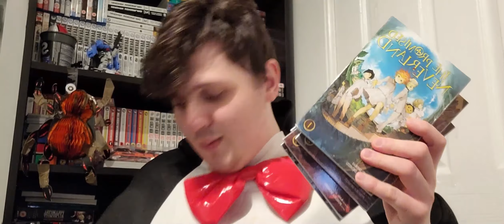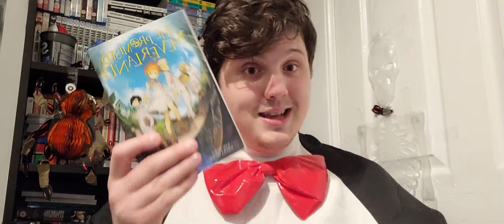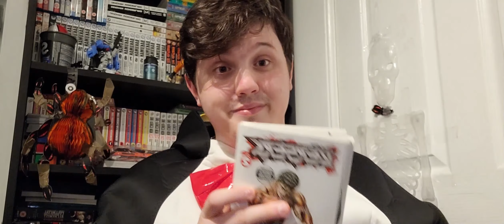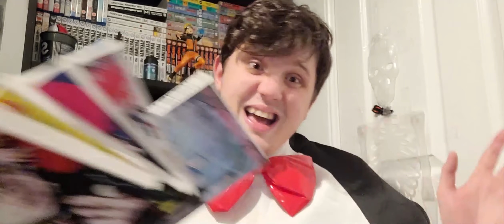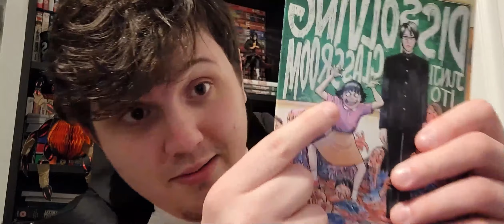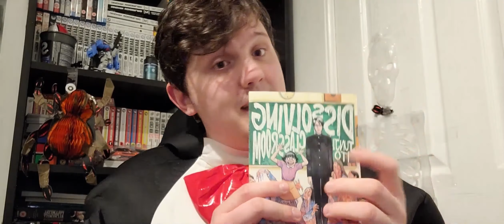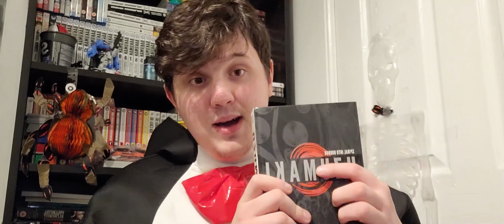My top 5 F***kd up manga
Hey guys Hope yous enjoy the video as always.